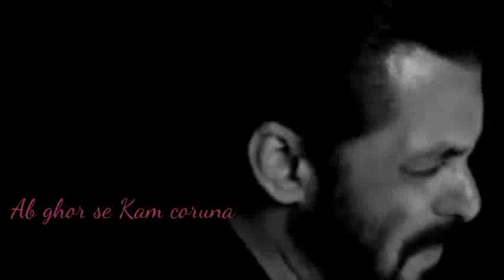netechteam salmankhan# কৰণাক লৈ কি গীত ৰচনা কৰিলে জনপ্ৰিয় অভিনেতা ছালমান খানে।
👉কৰণাক লৈ কি গীত ৰচনা কৰিলে জনপ্ৰিয় অভিনেতা ছালমান খানে।

Thanks 4 HD video watching

owaisi, Badar Uddin Ajmal, sulman khan, Times 8, Assam talks., iifa awards, Epson, hp, amir khan